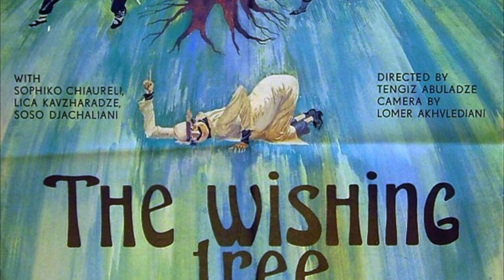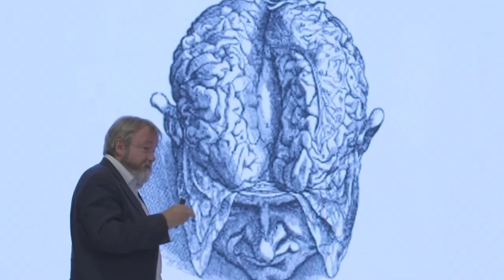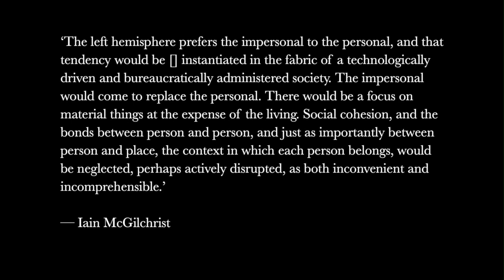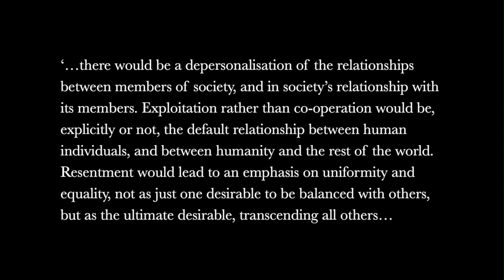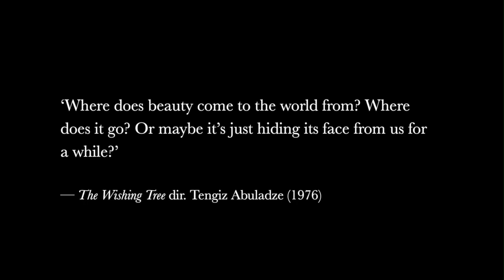The Spirit of a Place - The Caucasus in Cinema & The Divided Brain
Paintings:
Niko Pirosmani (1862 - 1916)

Texts:

Iain McGilchrist - ‘The Master and His Emissary’ (2009)

Olga Kim - ‘Nesting Figures of the Past: The Legend of Suram Fortress’ (2017)

Films:

‘The Wishing Tree’ dir. Tengiz Abuladze (1976)

‘The Colour of Pomegranates’ dir. Sergei Parajanov (1969)
‘The Legend of the Suram Fortress’ dir. Sergei Parajanov (1985)
‘Ashik Kerib’ dir. Sergei Parajanov (1988)